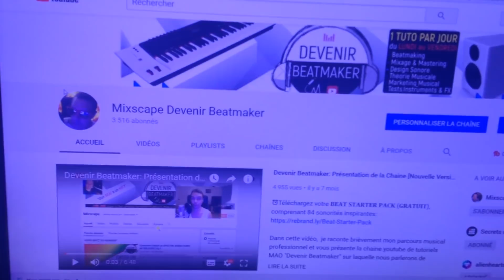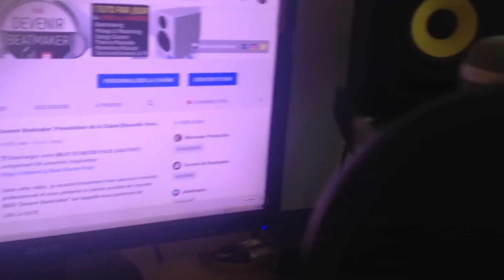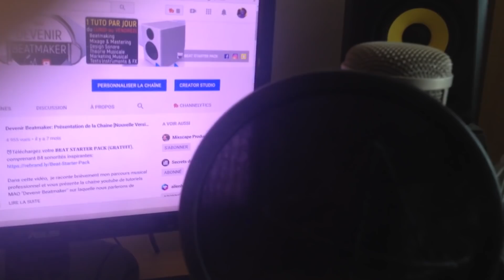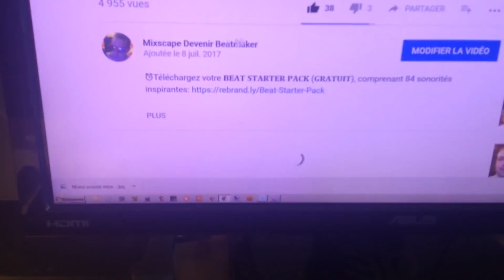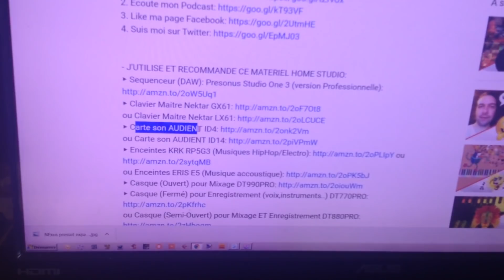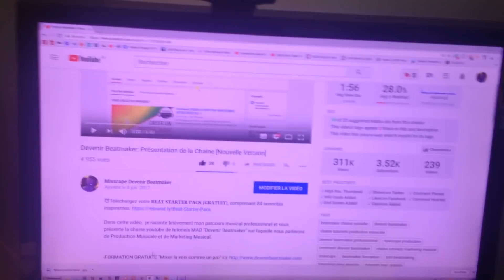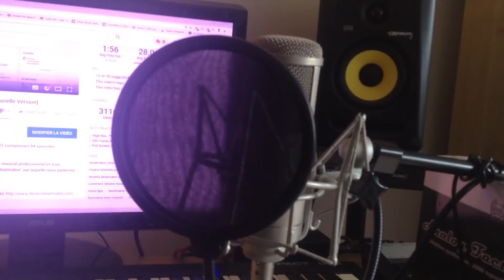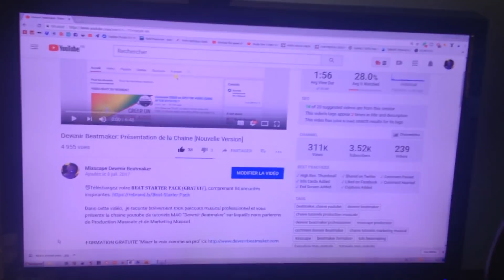Devenir Beatmaker : L'ENVERS DU DECOR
⬇⬇⬇ Clique sur "PLUS" y a pleins d'infos utiles ⬇⬇⬇

 Dans cette vidéo, je montre mon setup (enceintes monitoring rokit rp5 g3, casques audio Beyerdynamics dt 990 pro et dt 770 pro, microphone studio t bone sct 700, clavier maitre nektar impact ix61, carte son tc electronic desktop konnekt 6..) pour la composition, le mixage et le mastering. Il s'agit également de l'endroit ou je crée tous mes tutoriels vidéos pour Devenir Beatmaker sur Youtube. Bref, vous allez donc découvrir l'envers du décor ;)

2. Like ma page Facebook
3. Rejoins moi sur Insta
4. Suis moi sur Twitter

3 minutes pour faire de la trap avec SEEZY
4 conseils pour percer en tant que beatmaker (ICO, Le Motif, BBL..)
4 MATOS INDISPENSABLES pour débuter en BEATMAKING
2 ERREURS FATALES que font les ARTISTES quand ils DISTRIBUENT leur MUSIQUE sur INTERNET ?